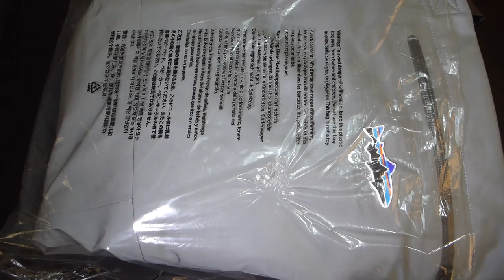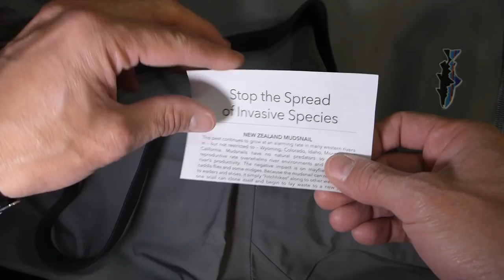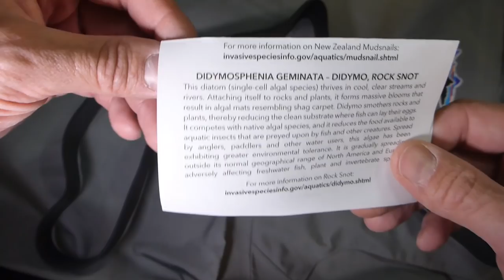Unboxing y características Waders Patagonia Rio Gallegos y como comprar waders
Unboxing y características de los Waders marca Patagonia, modelo Rio Gallegos. Incluyo algunos consejos de como probarse los waders, lavarlos y las tallas de los mismos.